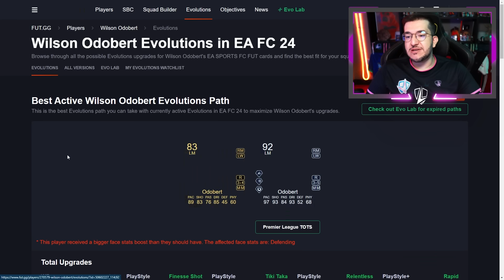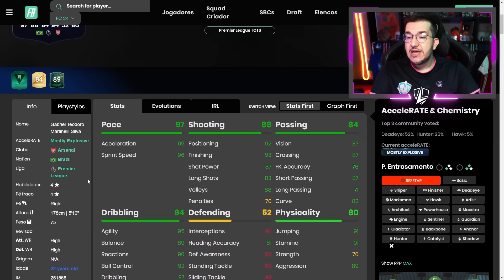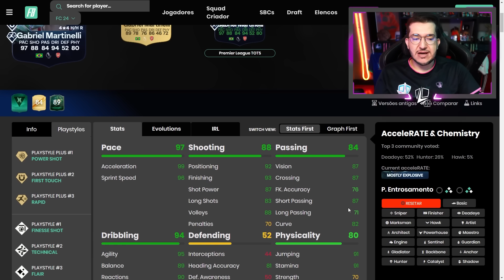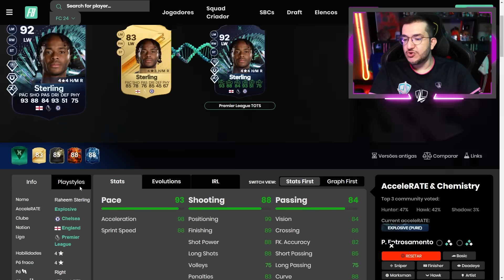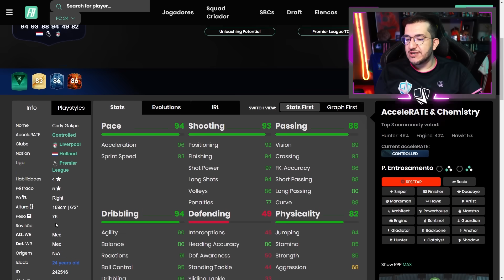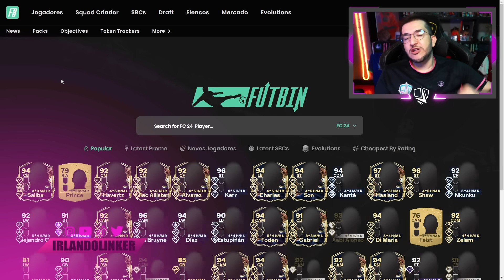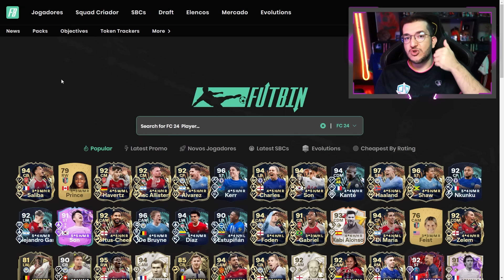FC 24 | 🔥GRÁTIS E MELHOR QUE MUITOS TOTS !! EVOLUÇÃO TOTS DA PREMIER || LINKER